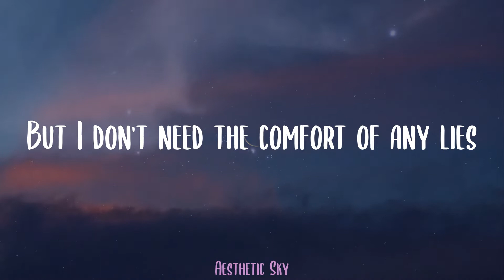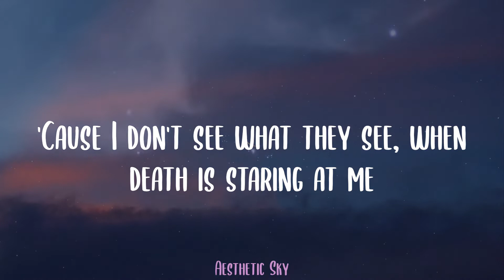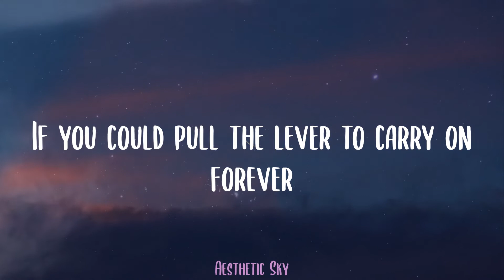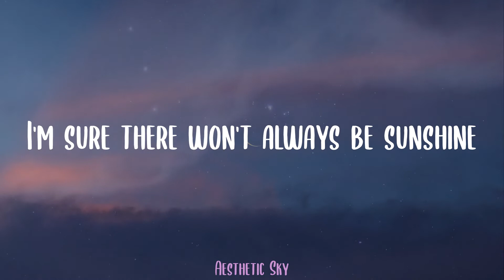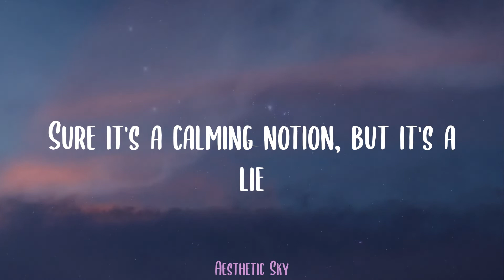The Rare Occasions - Notion (Lyrics)